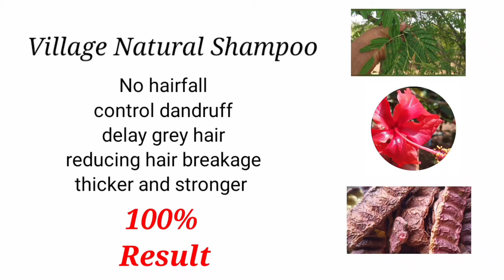village Natural Shampoo in Tamil / Arapu, Shikakai , Semparuthi